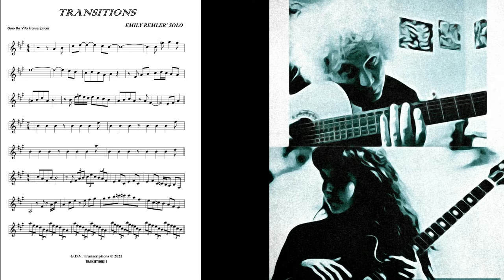TRANSITIONS - EMILY REMLER' SOLO -TRANSCRIPTIONS BY GINO DE VITA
Gino De Vita - Guitarist - Composer - Arranger - Virtual Teacher - Writer - SessionMan
ORIGINAL TRANSCRIPTIONS BY GINO DE VITA

JAZZ TUNES-STANDARDS-BEBOP-SMOOTH JAZZ-FUSION-ETNO JAZZ-POP JAZZ-LATIN JAZZ

LUIGI DE VITA
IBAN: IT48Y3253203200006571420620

All my books are available for purchase on Amazon or Pdf

DISPONIBILE IN PDF & GUITAR TAB

5000 PDF DISPONIBILI: CHORDS CHART, GUITAR TAB, SOLO TRANSCRIPTIONS, MANUSCRIPT, ETC…

CONTACT MESSENGER